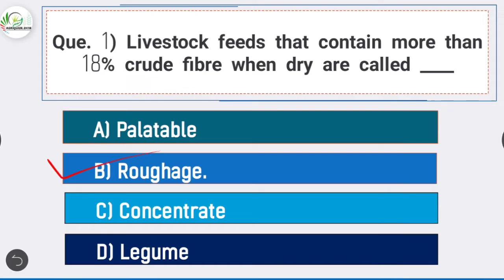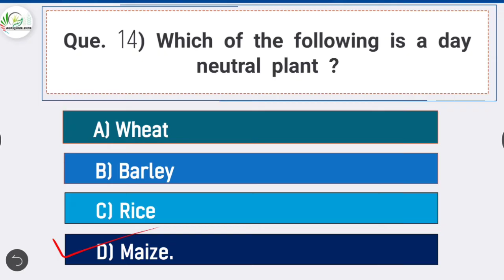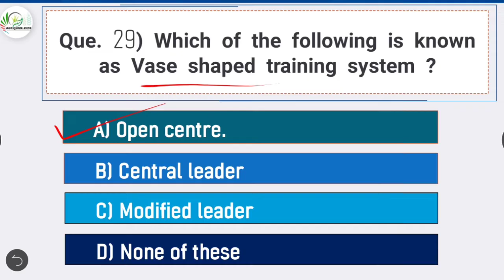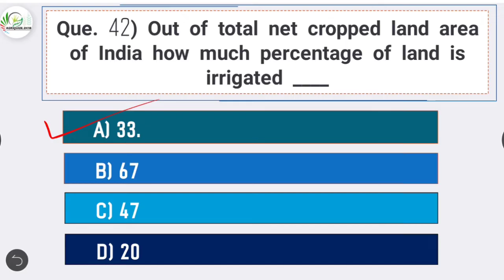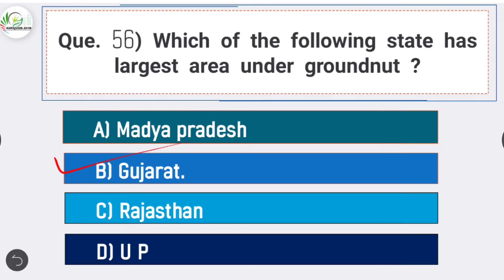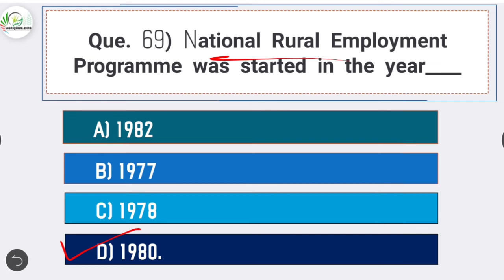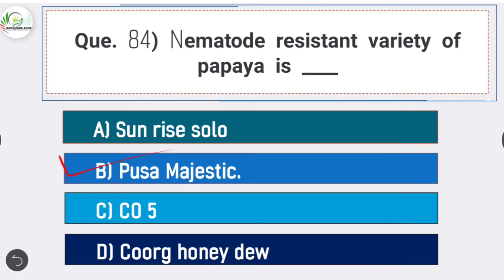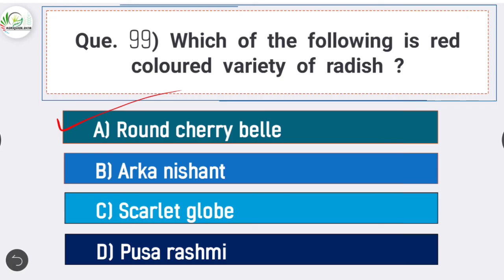Top 100 Mcqs on General Agriculture For ICAR JRF, NSC, IBPS AFO, NABARD, IFFCO, MCAER & PG Entrances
Top 100 Mcqs on General Agriculture For All Agri Competitive Exams like IBPS AFO, ICAR JRF, BHU, NABARD, NSC, IFFCO, MCAER & other PG Entrances